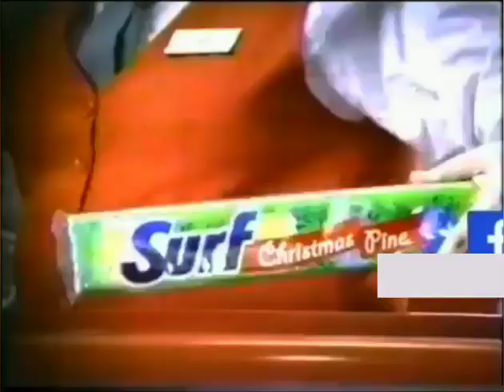Surf Christmas Pine 15s - Philippines, 2004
surf christmas pine